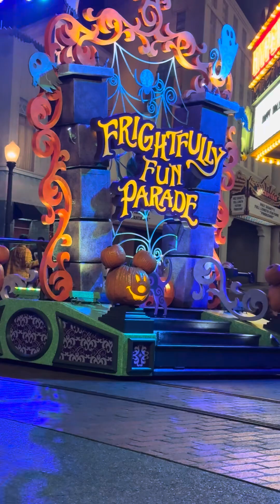Villains In The Parade At California Adventures (Oogie Boogie Bash 2024)